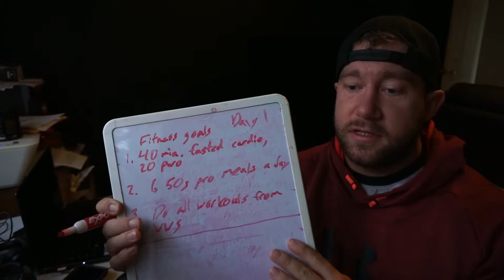Prep Day 1 of 90